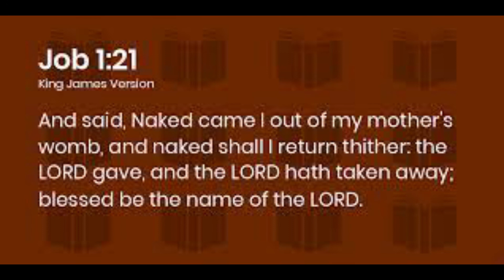Praising God in the Storm